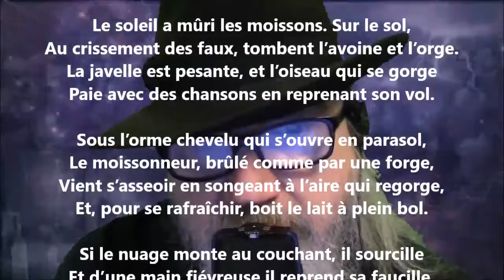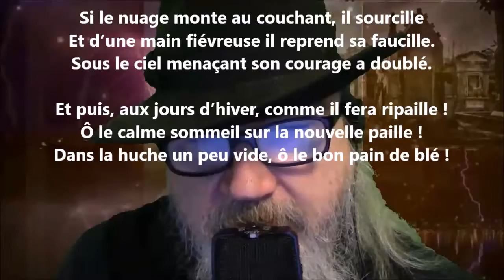La moisson - Pamphile Le May lu par Yvon Jean